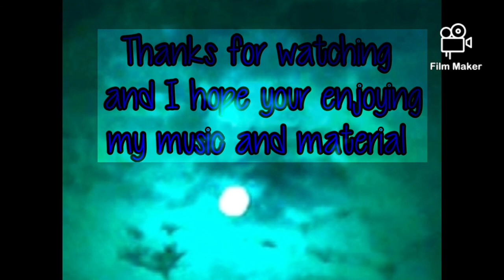Inmysky538 A compilation of Sun and Moon pictures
All pictures taken by me using the welding lens